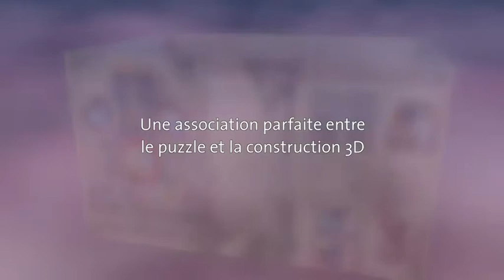Ravensburger - Château Disney - Film explicatif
Cette superbe reproduction en 3D du Château de Disney est constituée de 216 pièces de puzzles en plastique numérotées, ainsi que d'accessoires uniques pour finaliser l'édifice.